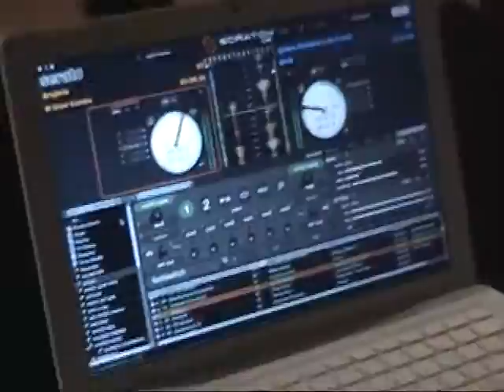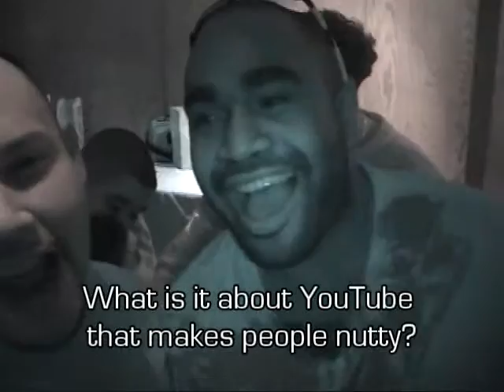Musica Union at a Birthday Party